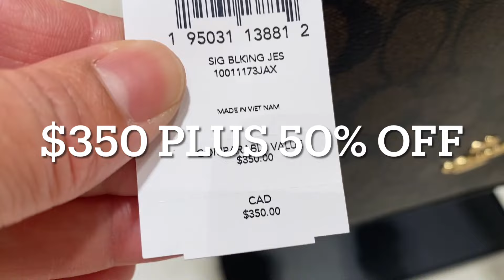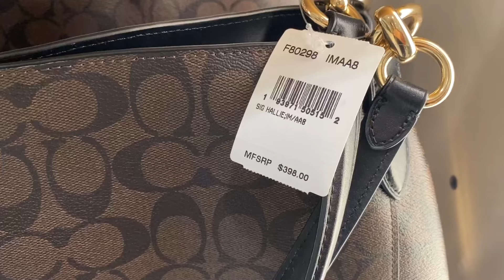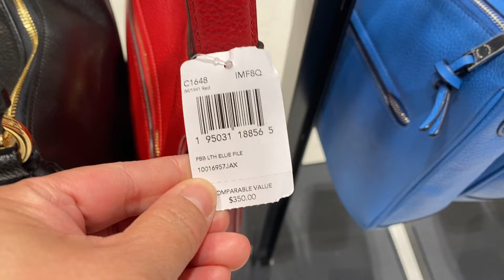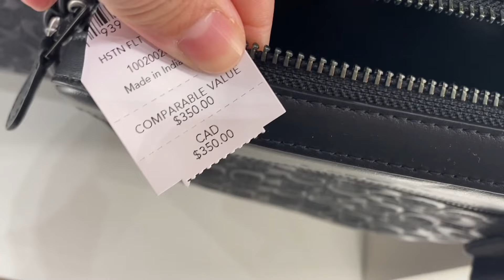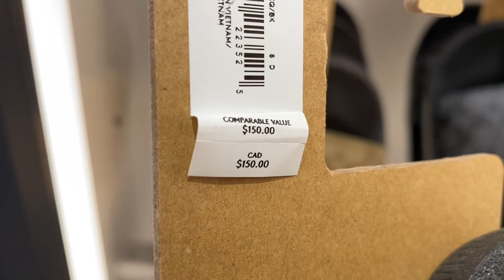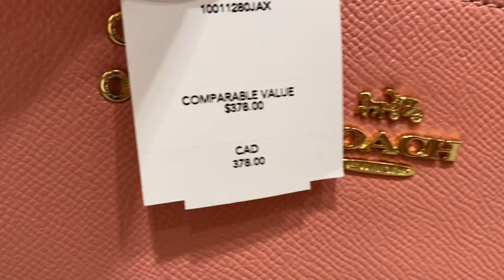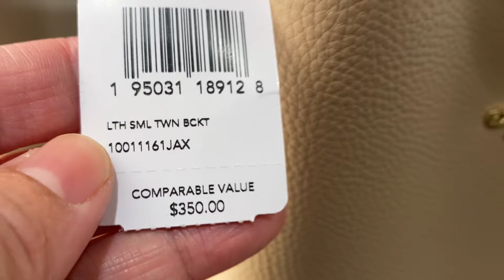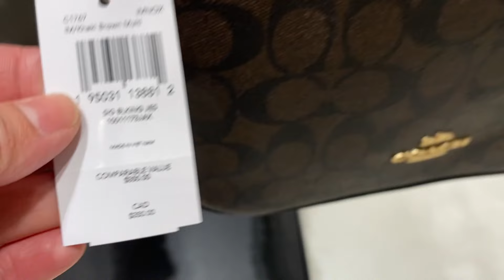COACH OUTLET~ NEW ARRIVALS ~ BAG ~ WALLET ~ SALE and CLEARANCE ~SHOP With ME